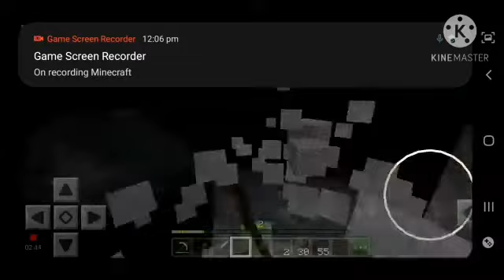PLAYING MINECRAFT PART-2 MAKING IRON TOOL'S